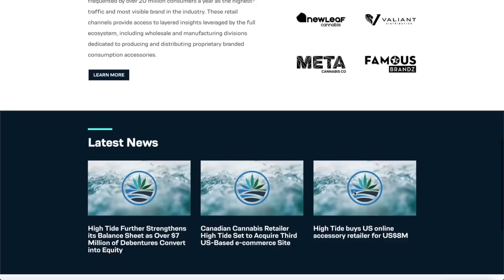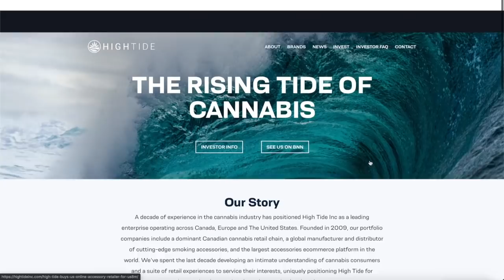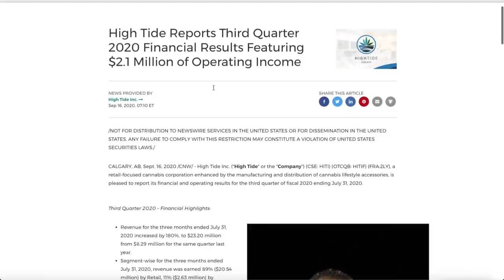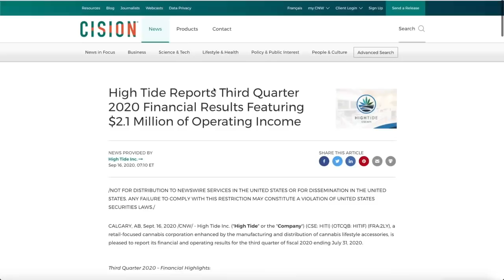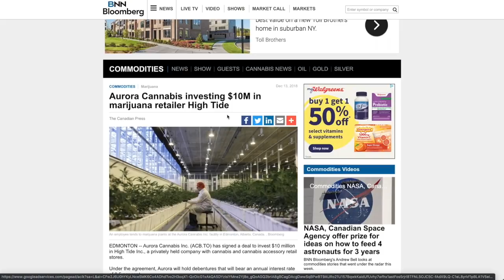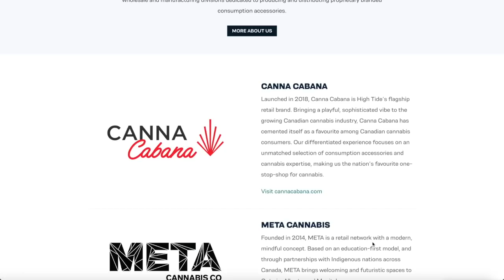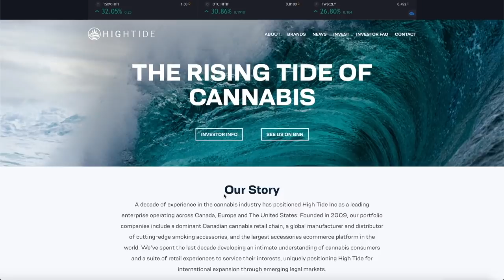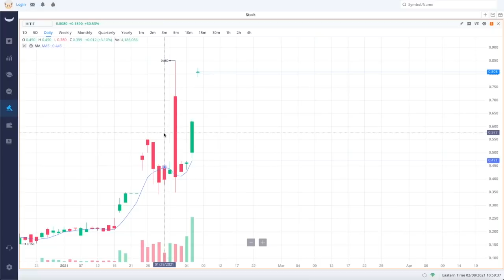This $0.82 Stock Is Undervalued - 180% Revenue Increase (Profitable)